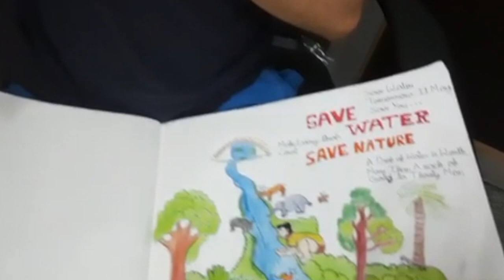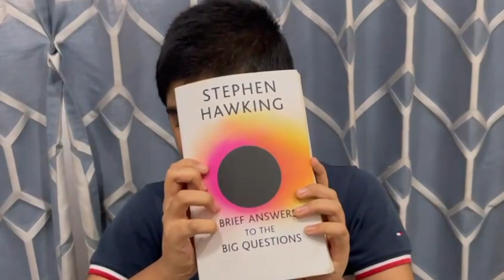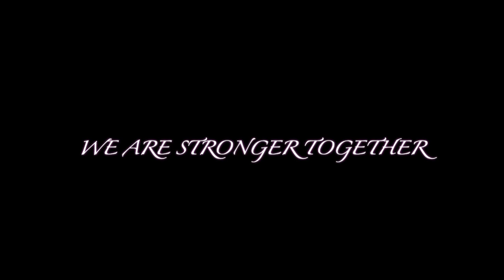Meet the DART Superheroes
World Duchenne Awareness Day 2021